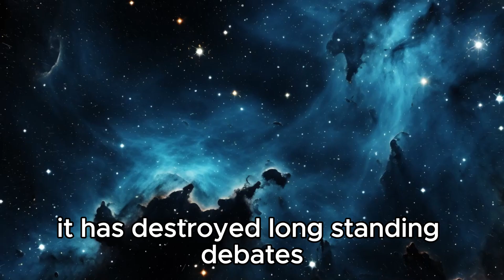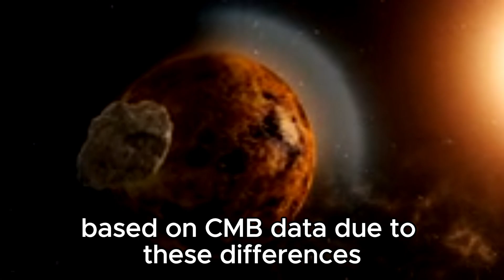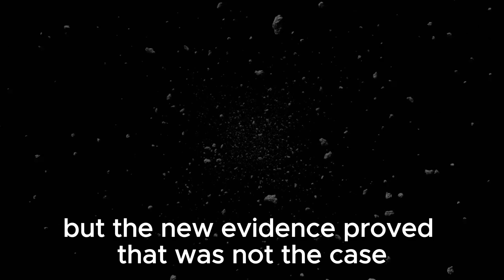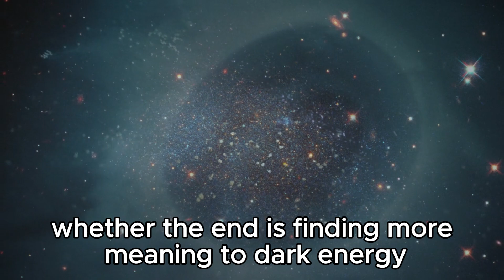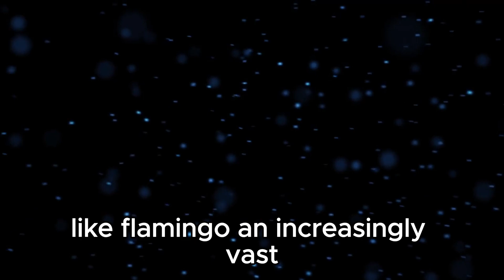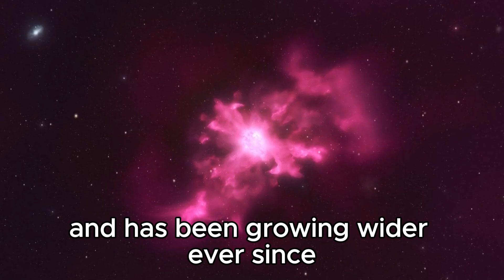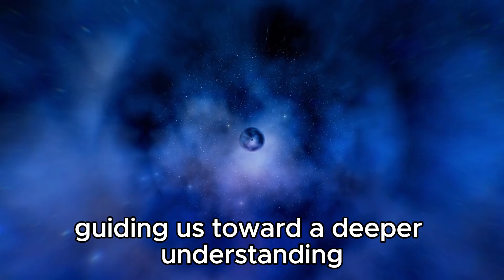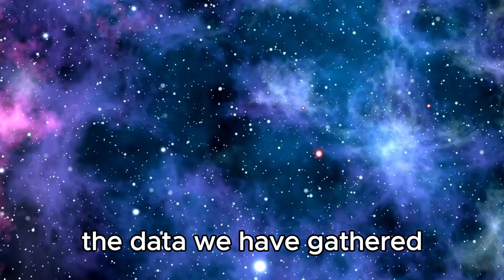IT’S GETTING BAD! James Webb's Finding Ends Debate in Physics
In a monumental leap for astrophysics, the James Webb Space Telescope has made a discovery that could redefine our understanding of the universe. Join us as we delve into the implications of this finding and its potential to settle long-standing debates in physics. Could this be the breakthrough that changes everything? Let's explore the science behind the headlines.